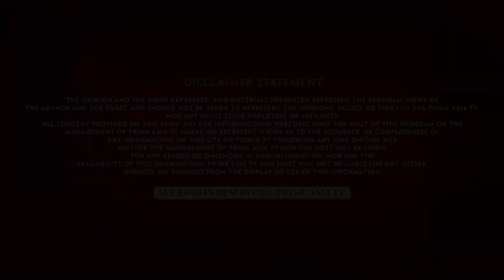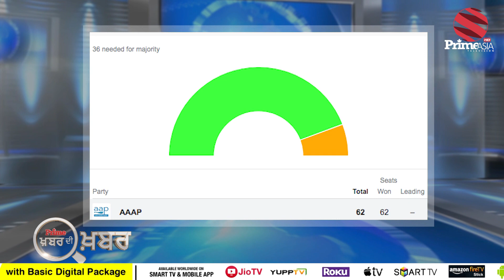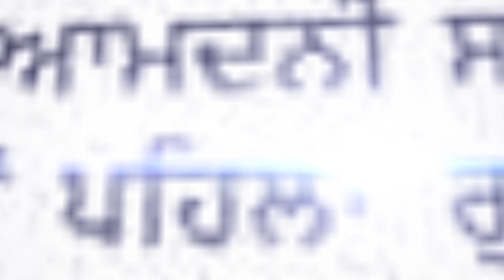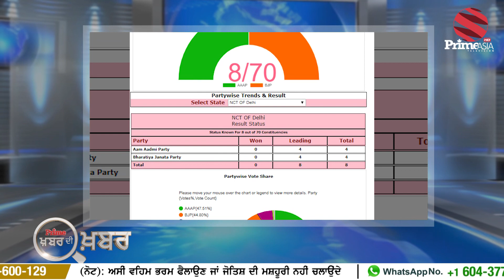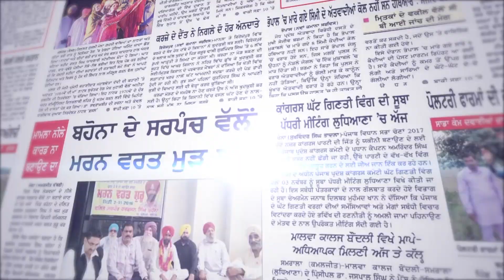Khabar Di Khabar 929 || ਕੇਜਰੀਵਾਲ ਨੇ ਜਿੱਤ ਮਗਰੋਂ ਕੀਤਾ BJP ਬਾਰੇ ਵੱਡਾ ਖੁਲਾਸਾ